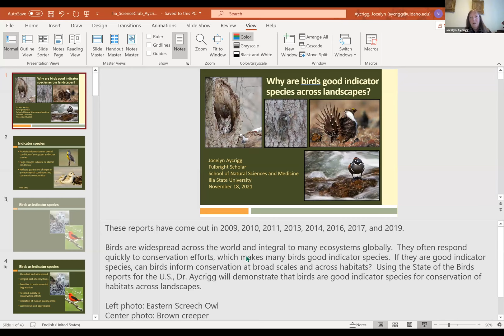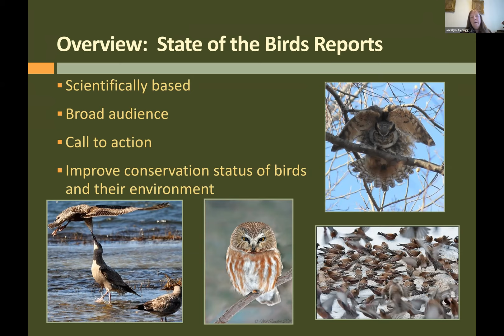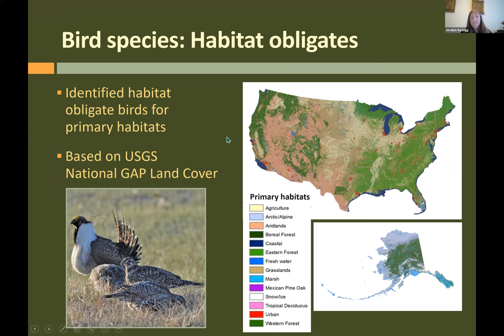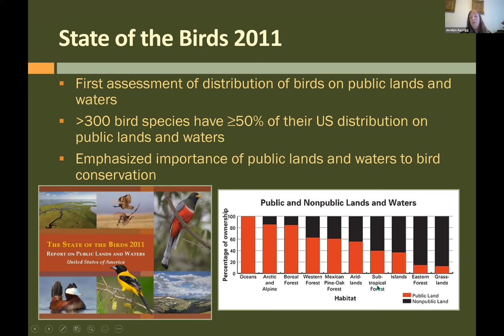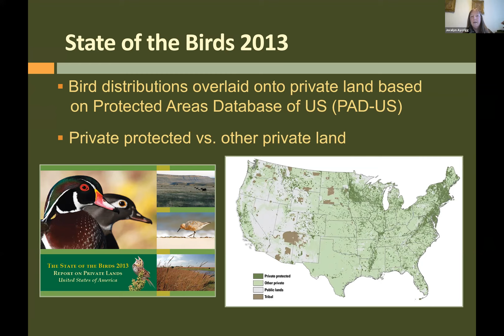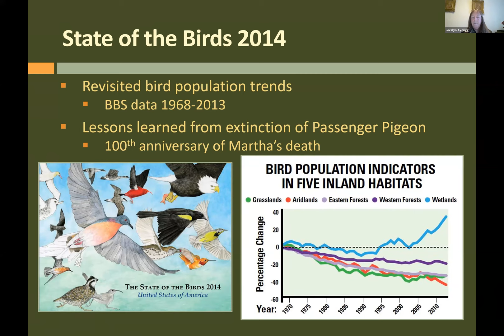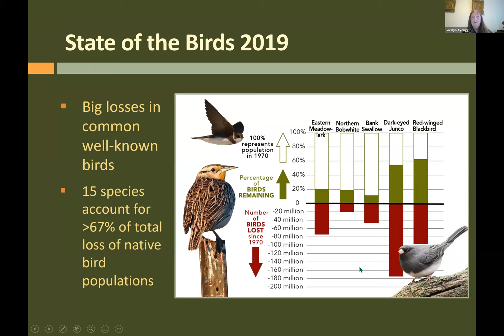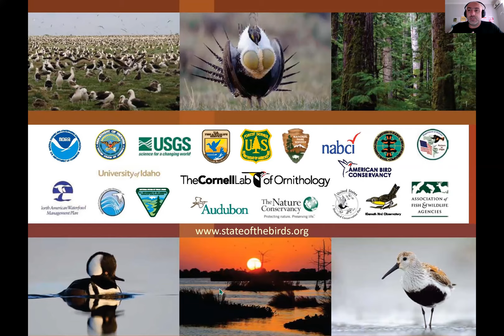Public Lecture Dr. Jocelyn Aycrigg - "Why are birds good indicator species across landscapes?"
Birds are widespread across the world and integral to many ecosystems globally.  They often respond quickly to conservation efforts, which makes many birds good indicator species.  If they are good indicator species, can birds inform conservation at broad scales and across habitats?  Using the State of the Birds reports for the U.S., Dr. Aycrigg will demonstrate that birds are good indicator species for conservation of habitats across landscapes.